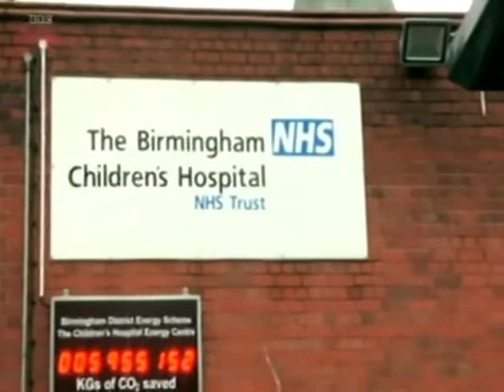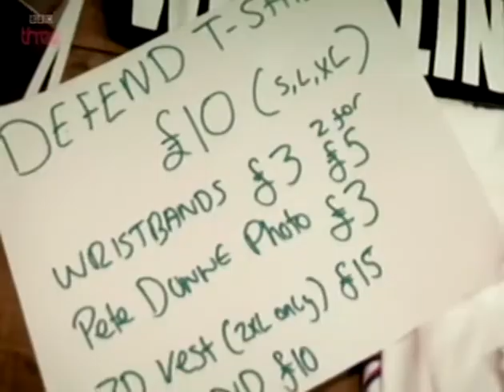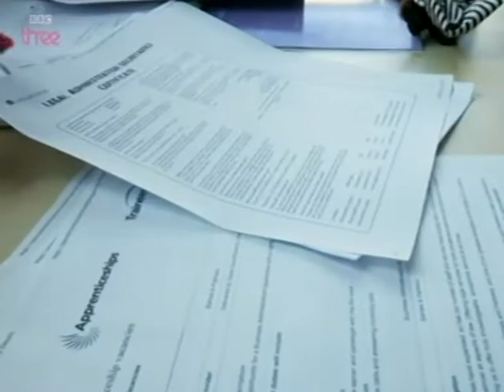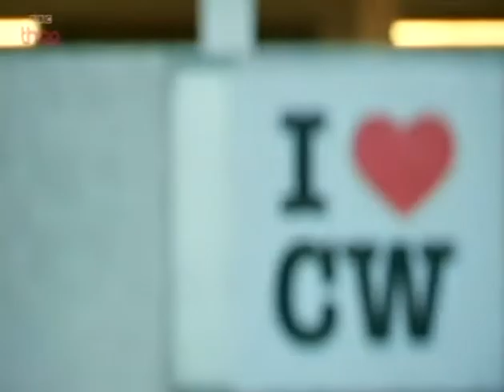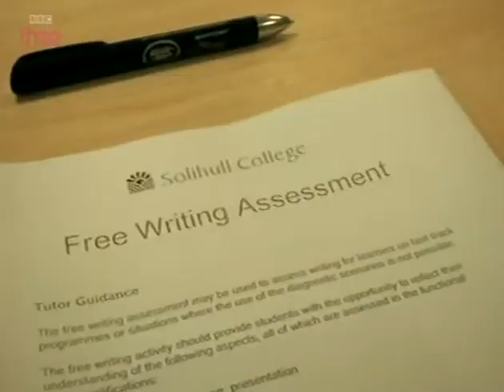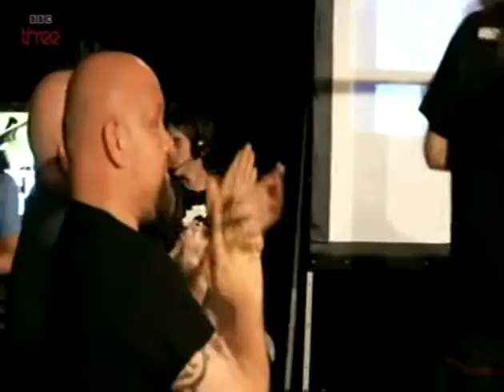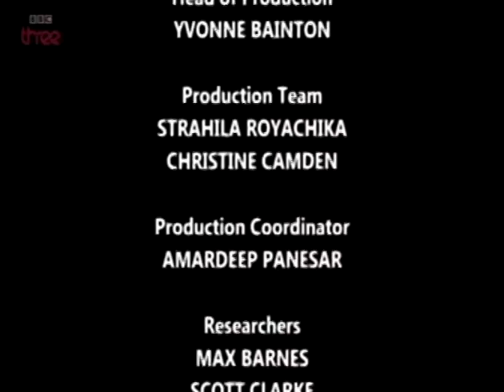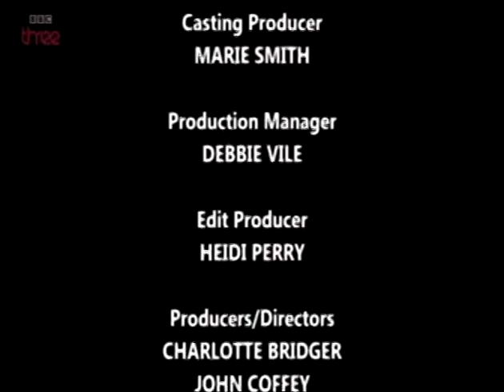People Like Us Episode 2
Documentary series about young people growing up on a housing estate in Manchester.

Episode 2 introduces us to , amongst others, Pete & Ryan two young lads with big dreams inside the squared circle